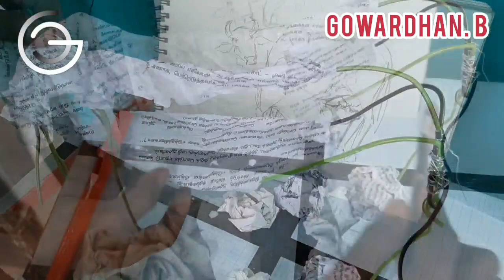Paper mache sculpture | How to make paper mache cow &calf sculpture in paper |Gowardhan.B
Hi this is Gowardhan.B here ☺
This video contains how to make paper mache sculpture of cow and calf

And also portrait work available here  you can Dm me through Instagram